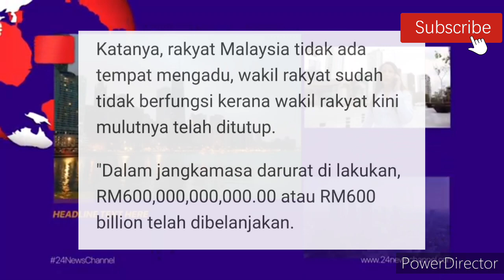DI MANA RM600 BILLION KAMI !!? BAGAIMANA BANTUAN KAMI !?BERITA MENGEJUTKAN SELURUH MALAYSIA !!